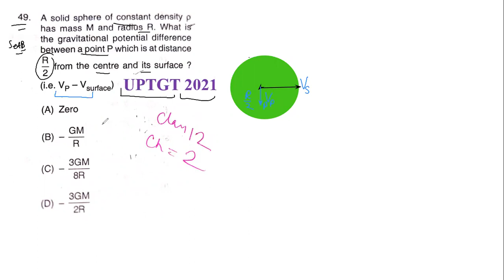Q. 49 SET B UPTGT 2021 SOLUTION A solid sphere of constant density p has mass M and radius R. What i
A solid sphere of constant density p has mass M and radius R. What is the gravitational potential difference between a point P which is at distance  R 2 R2 from the central and its surface? (i.e. Vp - Vsurface